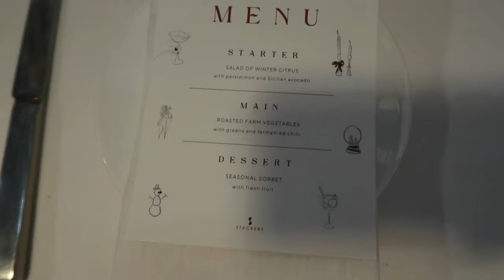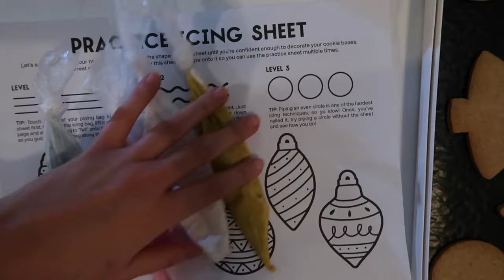A CHRISTMAS DINNER & EVENING IN LONDON | VLOGMAS DAY 5 | Alessandra Rosa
A CHRISTMAS DINNER & EVENING IN LONDON

Do let me know your Christmas Outfits you think I should choose for Christmas Day? I enjoyed A CHRISTMAS DINNER & EVENING IN LONDON!

Love
Alessandra Rosa x

FILMED on an CANON G7 MARK ii

MUSIC USED

CONNECT:
Come say hi over on - @honestlyalessandra

CABLE TIDY
COSMETIC AND JEWELLERY BAG
FAUX FRECKLES
PLUMPING GLOSS
EYESHADE PALLETTE
JEWELLERY ROLL
CROSSBODY BAG

SHOES SOLD OUT (SIMILAR)